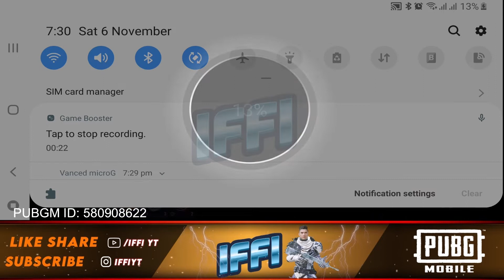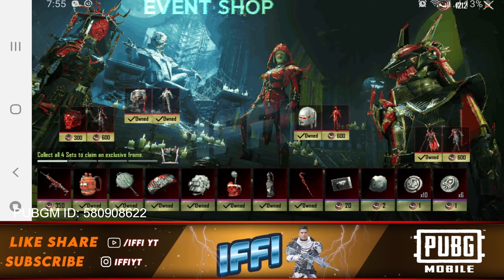ANGER POWER SPIN PUBG MOBILE $UC30,000 | 🔥🔥 UC GIVEAWAY / RP GIVEAWAY ANNOUNCEMENT 🔥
Mecha Reaper set, red mummy set and vampiric touch sets in pubg mobile.

Editor: Adobe Premier Pro
Mic: iPad Mini 5,
Device: iPad Mini 5

Pubgm lucky crate opening
New lucky crate opening pubg